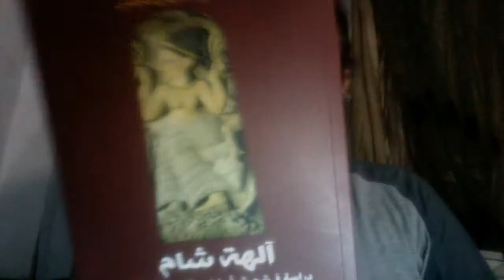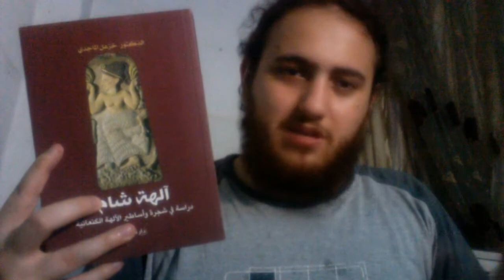تعالوا نحكي على كتاب الدكتور خزعل الماجدي "الهة شام"